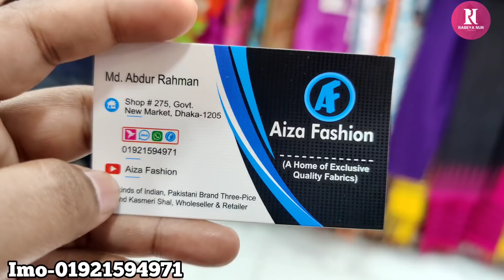মেলা,মেলা,মেলা অবিশ্বাস্য দামে অসংখ্য ডিজাইনের থ্রি-পিছ কিনুন নিউ মার্কেট থেকে/3 piece buy mela